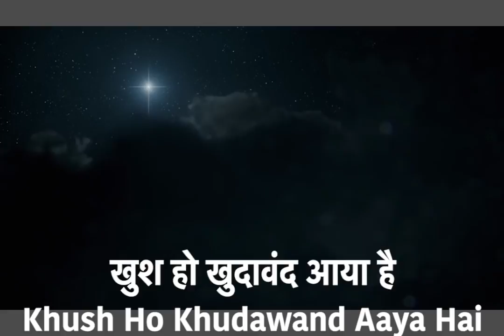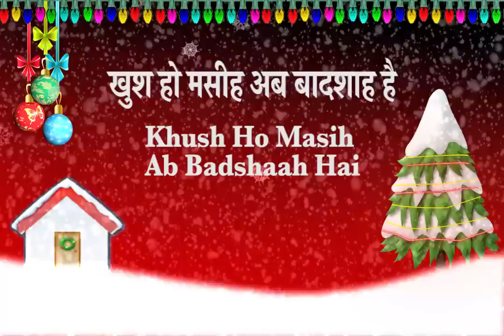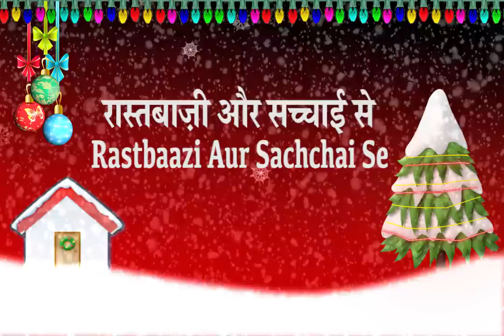खुश हो खुदावंद आया है Khush Ho Khudawand Aaya Hai